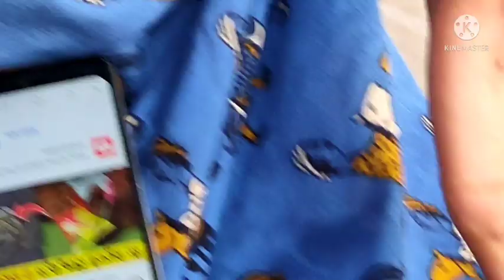lice picking combing with real sounds oiling hair nits picking Bujji treading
nitspicking realsounds bujjitrending# lice picking combing with real sounds oiling hair nits picking Bujji treading channel